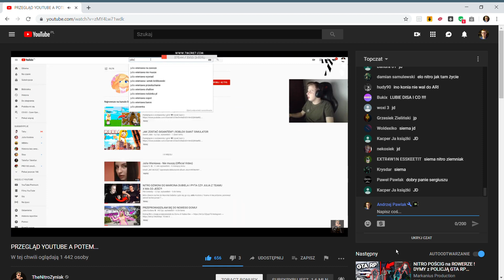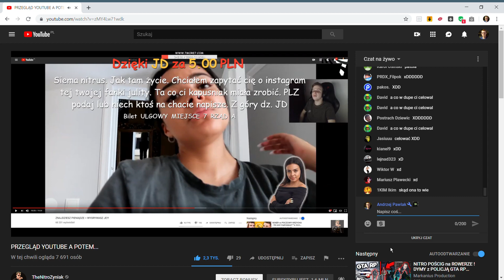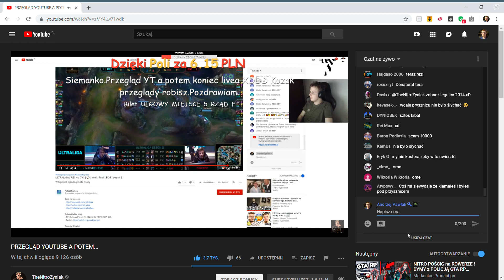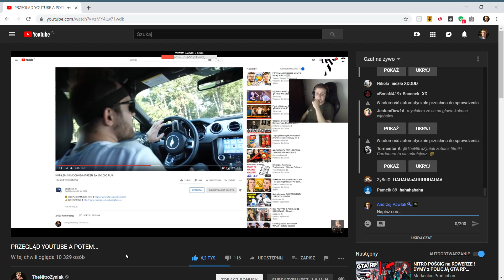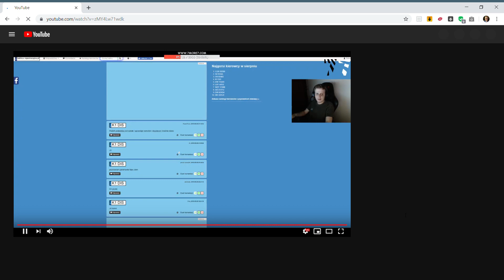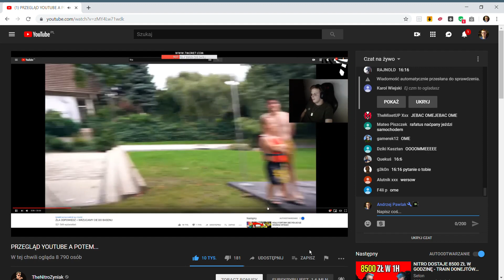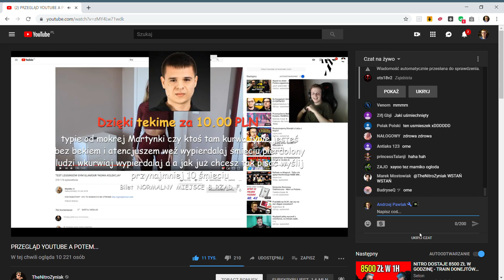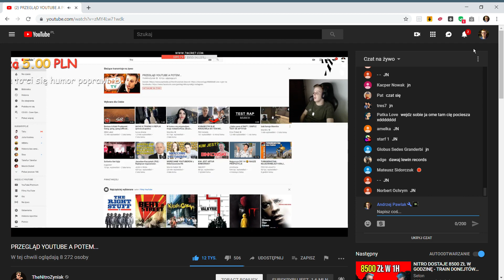🖥️PRZEGLĄD YOUTUBE🖥️ CZĘŚĆ 2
Powyższy film jest fragmentem nagrania z live utworzonym w celu analizy przez widzów tego urywka według mnie najciekawszego i wartego uwagi. Umieszczam ten film na prawie cytatu uregulowanym w art. 29 ustawy o prawie autorskim i prawach pokrewnych.